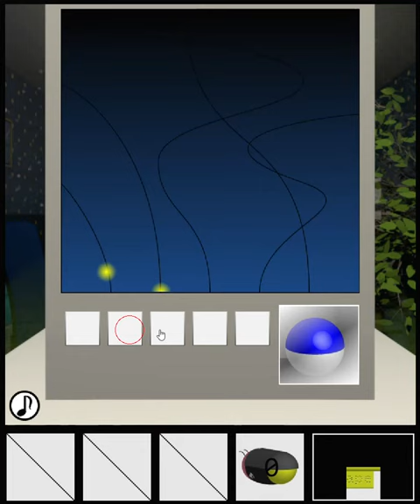[TomoLaSiDo] Escape Challenge 85: Room with Firefly (7/7) Walkthrough